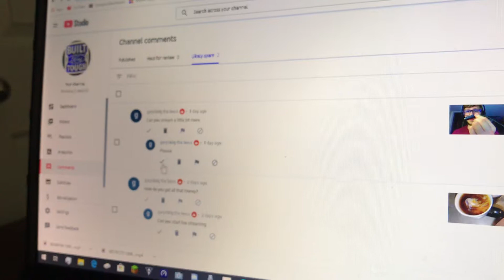That’s weird 1080p60